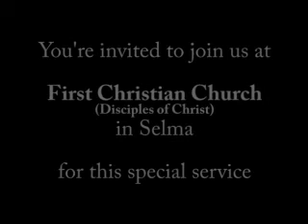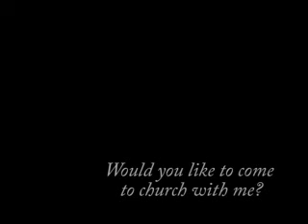Would You Like to Come to Church with Me? (Invitation)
(Invitation) October 2nd, 2011 is World Communion Day.  The Spiritual Growth Team  at First Christian Church, Selma decided to deem that day "Bring a Friend" Sunday in order to invite and bring more people to the Table, celebrating the Bread and the Cup together, united as one Christian body.

Video and Music by Jordan Williams